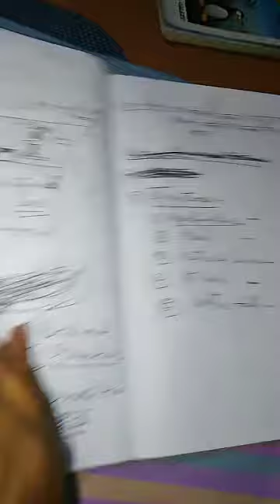3d model practical(1)